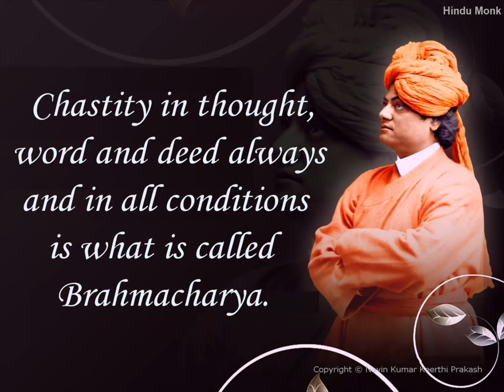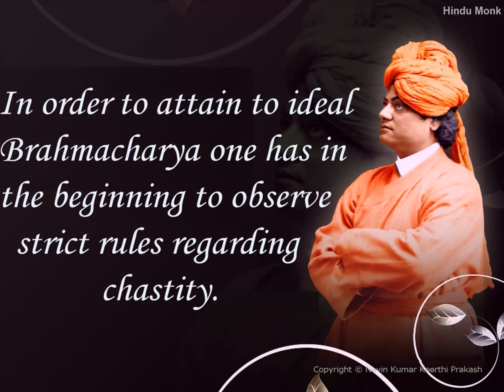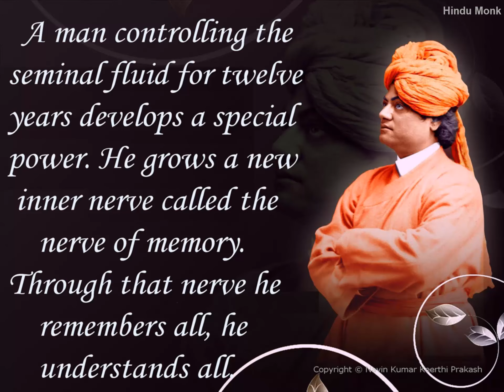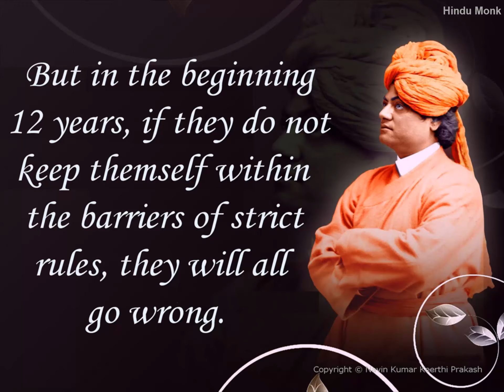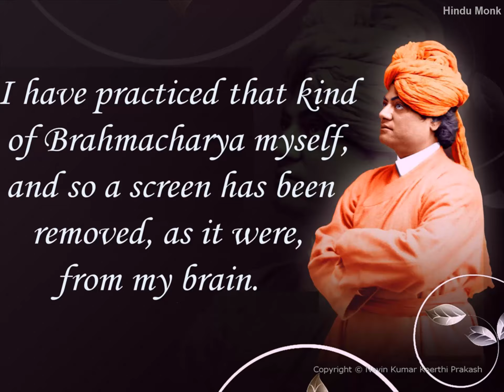Swami Vivekananda on Power of Brahmacharya | Practice for 12 Years -Brahmacharya Should be Like Fire